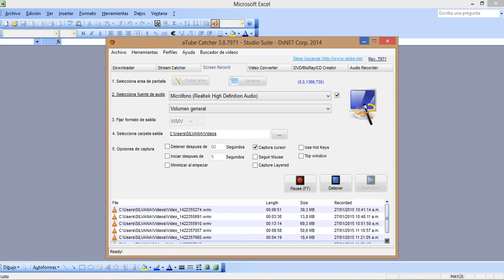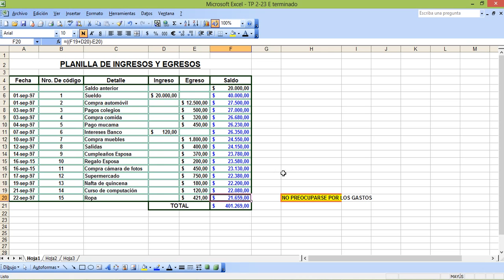TP 2 23 E